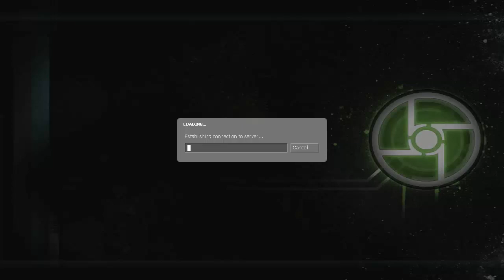Let's Co-op Play Half Life 2(w/ Synergy Mod) - Part 3 - My Not So Epic Jumping Skills